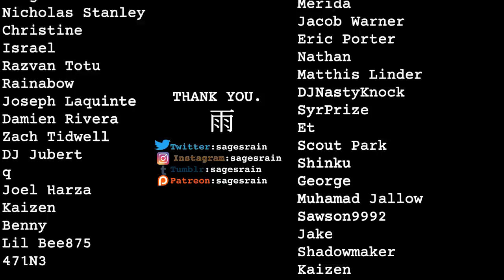In Defense of Gwen Stacy - Fear (Spider-Man: Across The Spider-Verse)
looking at Gwen from Across the Spider-Verse.

Prod. Mila Moon Lofi Rock type beat
Nameless Song
Gwyn, Lord of Cinder
Responsibility - Spider-Man PS4